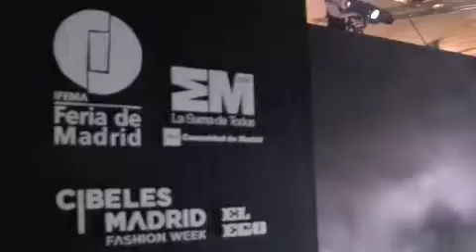Davidelfin, Cibeles, MFW. F/w 10-11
Cibeles, MFW. F/w 10-11